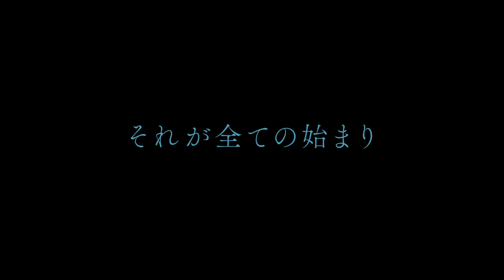『テルマ』予告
ノルウェーの人里離れた田舎町で、信仰心が深く抑圧的な両親のもとに育った少女テルマ。なぜか彼女には、幼少期の記憶がない。オスロの大学 に通うため一人暮らしを始めたテルマは、同級生のアンニャと初めての恋におちる。募る欲望と罪の意識に引き裂かれながらも、奔放な彼女に強く惹かれていくテルマ。だが、それは封印されたはずの“恐ろしい力”を解放するスイッチだった。 テルマは不可解な発作に襲われるようになり、その度に周りで不気味な出来事が起こる。そんな中、アンニャが忽然と姿を消してしまう。果たして、テルマの発作とアンニャ失踪の関係は何なのか。両親が隠し続けてきたテルマの悲しき過去が明かされる時、自分すら知らない“本当の自分”が目覚め始める. 。

10月20日(土) YEBISU GARDEN CINEMA、ヒューマントラストシネマ有楽町ほか全国順次公開
配給：ギャガ・プラス
©PaalAudestad/Motlys